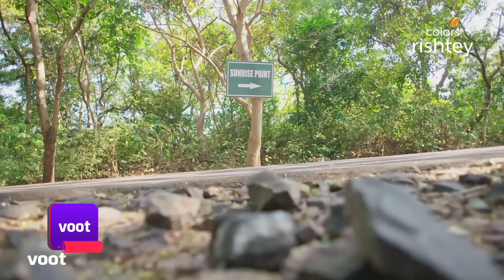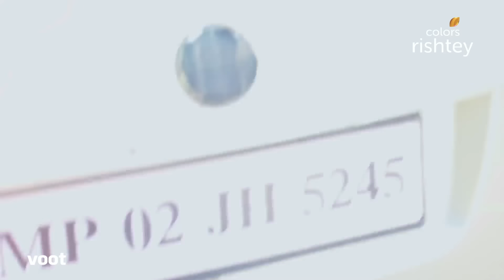Pinjara Khubsurti Ka | पिंजरा खुबसूरती का | Ep. 96 | Mayura Is Accused! | मयूरा पर लगा इल्ज़ाम!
Mayura doesn't see a way out when she gets accused by Omkar's mother for being responsible for his disappearance and demands her arrest. The situation slips even more out of hand when Mayura learns that Omkar's life is under threat and follows him to save him. Will Mayura be able to make it in time?

Mayura is the epitome of beauty, grace and intelligence, but the world only sees her beauty. Trapped in a cage by a society that judges by looks, Mayura yearns for her freedom to fly free. What happens to her fight for individuality when she ends up in a marriage with Omkar, a control freak obsessed with her beauty? Will he ever see his wife beyond her physical form? Will Mayura ever fulfil her own dreams? Or will she remain trapped in her beautiful pinjaraa for life?